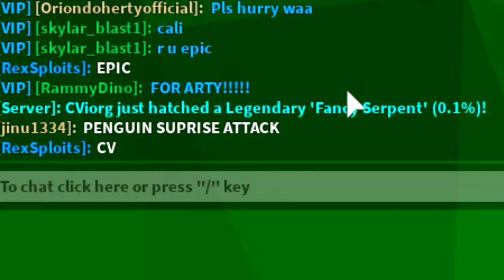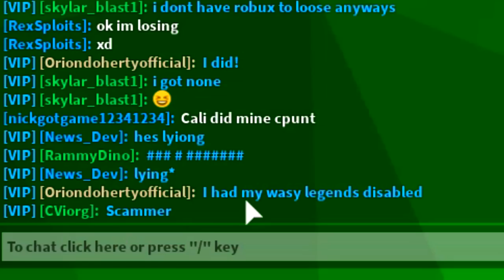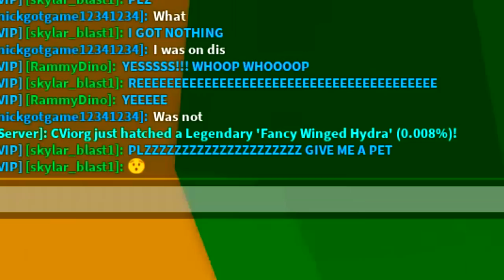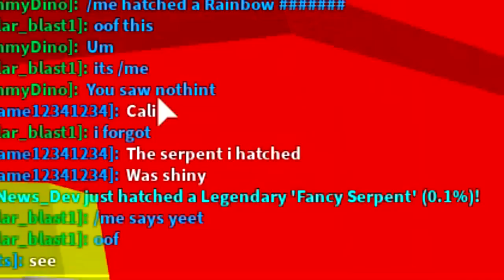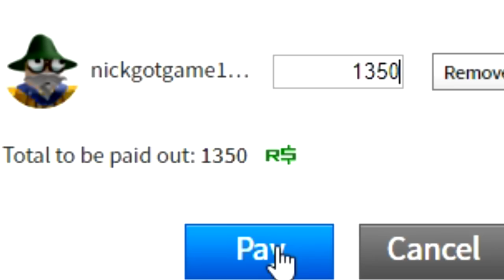FIRST PLAYER TO HATCH THIS *SECRET* PET WINS R$10,000 IN ROBLOX BUBBLEGUM SIMULATOR!! [UPDATE 30]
--Credits--

Music & Sounds:
Epidemic Sounds